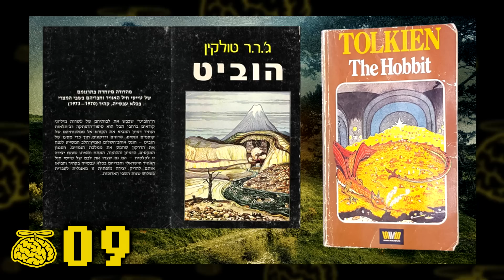50 INCREÍBLEMENTE GENIALES DATOS CURIOSOS # 158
Lista de curiosidades de todo tipo de cosas que no sabías del mundo, de países, películas, de series, de comida, caricaturas, todo está incluido. Cocoptero!